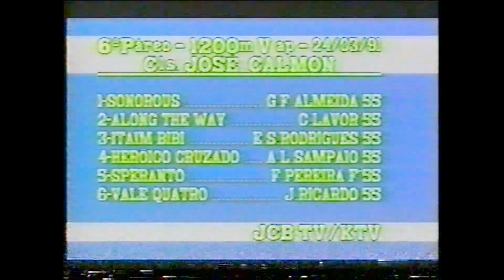SONOROUS - CLÁSSICO JOSÉ CALMON, G3, Gávea, 24031991, 1200, AP